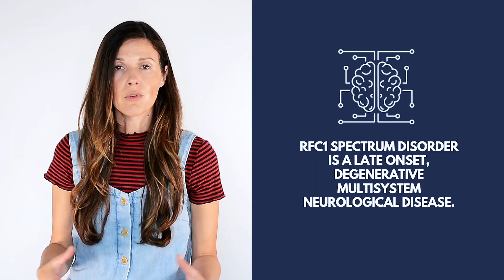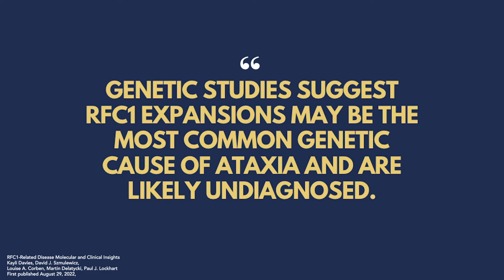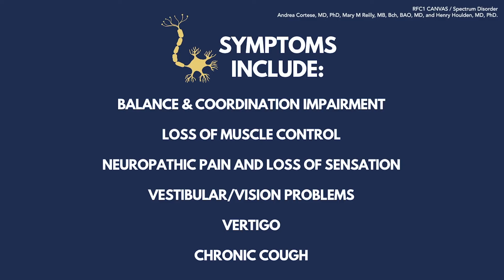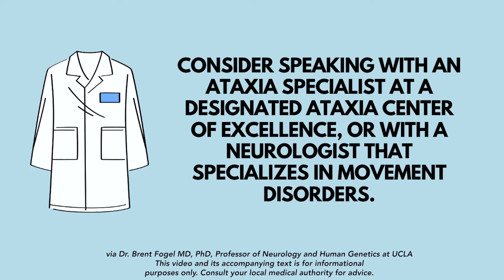RFC1-CANVAS Spectrum Disorder: A Story of Hope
We are on a mission to spread awareness about RFC1-CANVAS Spectrum Disorder also known as RFC1-CANVAS Syndrome, a rare and degenerative multi-system neurological disease. Watch Fay's story and learn more about how we can take steps toward better resources, treatments and therapies. Learn about RFC1-CANVAS Spectrum Disorder, and consider seeing an ataxia specialist at a designated Ataxia Center of Excellence or speak to a neurologist, and if possible, one who specializes in movement disorders.

Until June 8, you can support RFC1 Research at UCLA by visiting our auction page to shop 50+ items and experiences, or directly donate

Elite Source Music (BMI)